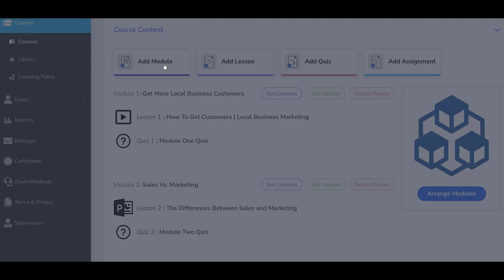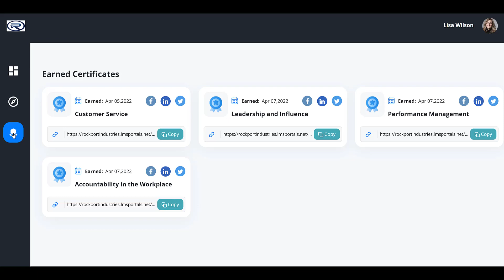Social Media Marketing Opportunities with LMS Portals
Hello everyone! Welcome back to the LMS Portals. In this video, we review the Social Media Marketing Opportunities with LMS Portals.

The LMS Portals platform offers a certificate design tool that allows an administrator or supervisor to create certificates and award them for the completion of courses and learning paths.

When a certificate is earned, the user can download and save it to their dashboard.  From there, they can choose to share the certificate to their social media networks any time they choose.  And if the certificate is branded for your organization, this creates a significant passive marketing opportunity.

I hope you guys enjoy this video and find it useful.

➤Suggested Videos:-